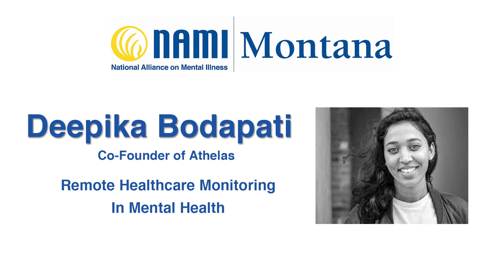Webinar With Deepika Bodapati - Remote Healthcare Monitoring In Mental Health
Deepika Bodapati is the co-founder of Athelas, a company working with patients living with Treatment-Resistant Schizophrenia (TRS) to overcome the challenges of constant lab work when prescribed clozapine.

The Athelas One is an FDA-cleared blood diagnostics device that helps simplify and enhance the blood monitoring process for those prescribed clozapine and other immunosuppressed patients. This system eliminates the need for a venous draw, with an  onsite finger-prick that returns neutrophil and white blood cell count within minutes.